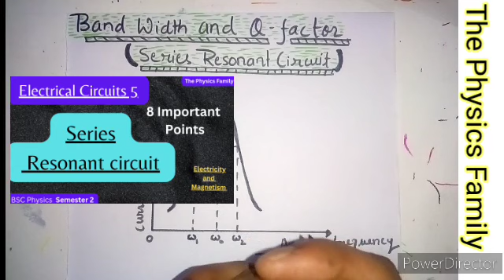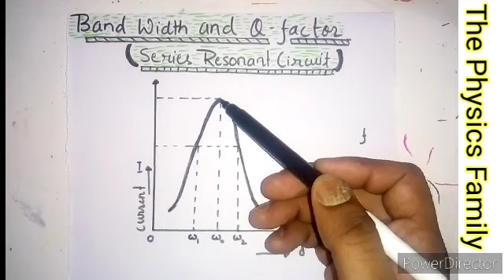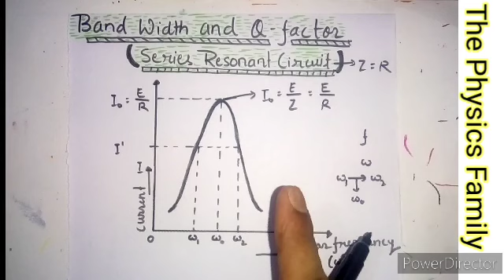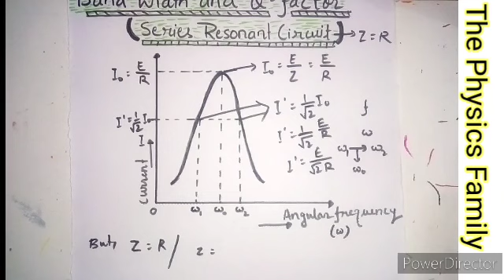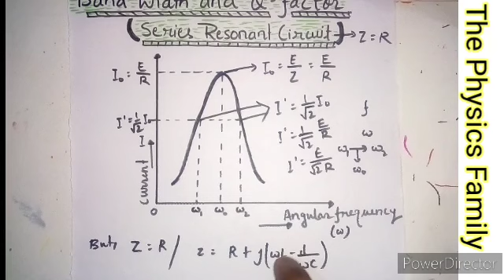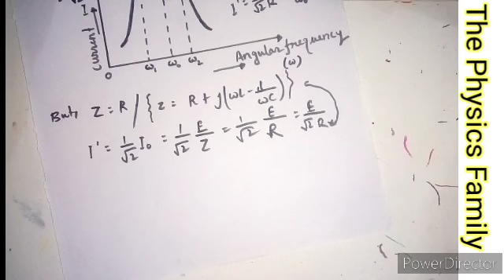Band Width and Quality factor of Series Resonant circuit//Electrical Circuits//The Physics Family